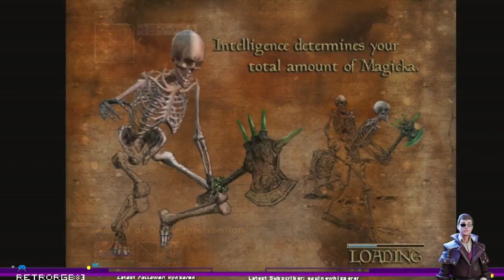[22] Kogoruhn - Call of Cthulhu style?